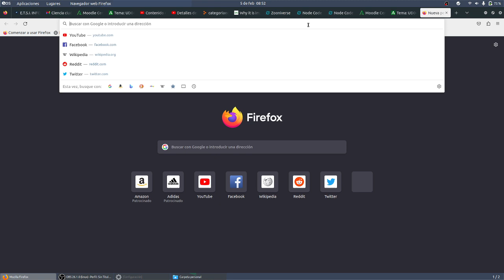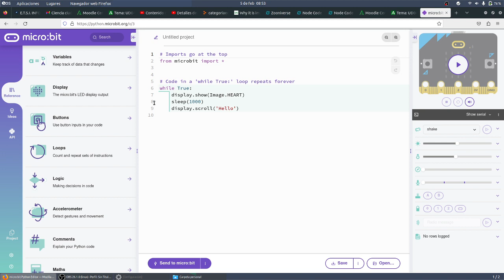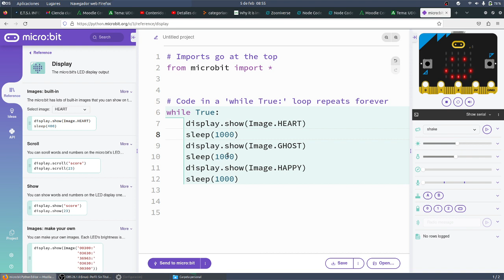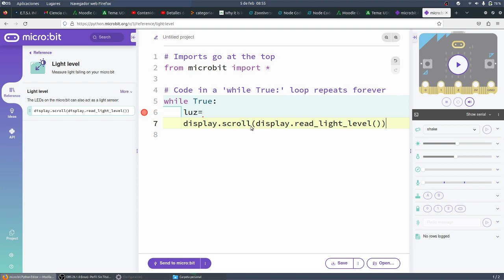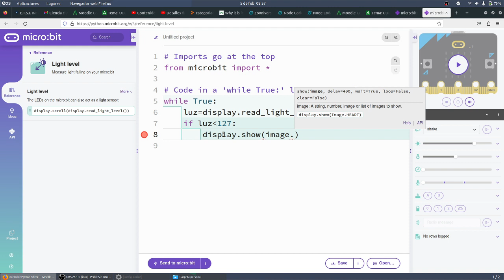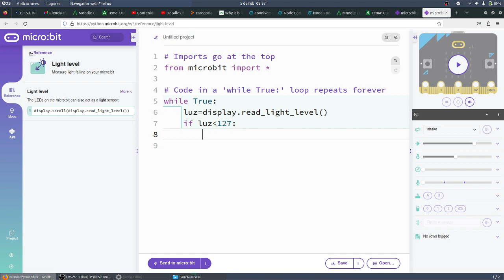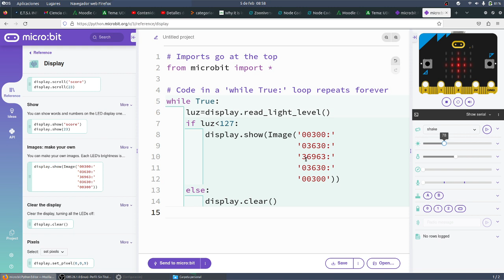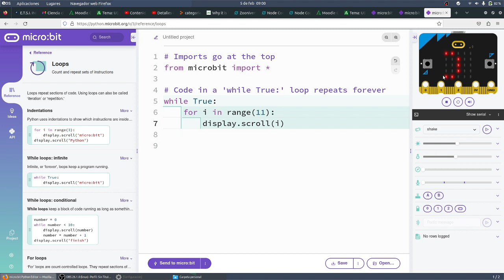UD05 INTRO 3 estructuras programación micropython Python micro:bit CYR 3ESO IES Monterroso